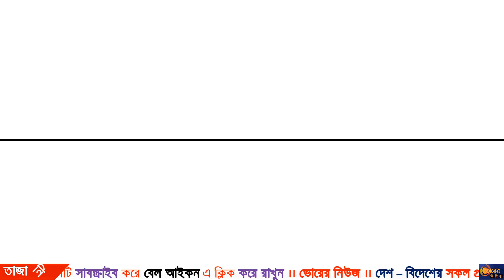আজকের তাজা খবর । বদিকে দিয়ে মা-দ-ক, শাজাহানকে দিয়ে সড়ক নিয়ন্ত্রণ কতটা সম্ভব? প্রশ্ন সাংসদ ইমামের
বাংলাদেশ আওয়ামী লীগ (Bangladesh Awami League)
বাংলাদেশ জাতীয়তাবাদী দল (Bangladesh Nationalist Party)
জাতীয় ঐক্যফ্রন্ট (Jatiya Oikya Front)
sheikh hasina ( শেখ হাসিনা )
khaleda zia ( খালেদা জিয়া )
Tarique Rahman ( তারেক রহমান )
Hussain Muhammad Ershad ( হুসেইন মুহম্মদ এরশাদ )
Obaidul Quader ( ওবায়দুল কাদের )
Kamal Hossain ( ড. কামাল হোসেন )
mirza fakhrul islam alamgir ( মির্জা ফখরুল ইসলাম আলমগীর )
Bangladesh Jamaat-e-Islami (বাংলাদেশ জামায়াতে ইসলামী)

বদিকে দিয়ে মাদক, শাজাহানকে দিয়ে সড়ক নিয়ন্ত্রণ কতটা সম্ভব?
‘আওয়ামী লীগ দলীয় সাবেক সাংসদ আবদুর রহমান বদিকে দিয়ে মাদক প্রতিরোধ এবং সাবেক মন্ত্রী শাজাহান খানকে নিয়ে সড়ক দুর্ঘটনা নিয়ন্ত্রণ কমিটি গঠন কতটা কার্যকর হবে’ এমন প্রশ্ন তুলেছেন সংসদের প্রধান বিরোধী দল জাতীয় পার্টির সাংসদ ফখরুল ইমাম।

জবাবে সড়ক পরিবহন ও সেতুমন্ত্রী ওবায়দুল কাদের বলেছেন, অভিজ্ঞতার কারণে শাজাহান খানকে কমিটির দায়িত্ব দেওয়া হয়েছে। এখানে ব্যক্তি কোনো বিষয় নয়। শাজাহান খানের নাম প্রস্তাব করা হলে ওই বৈঠকে উপস্থিত কেউই তার বিরোধিতা করেনি বলেও জানান তিনি।